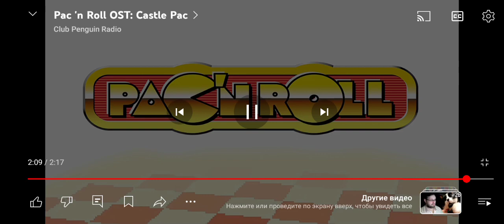31 марта 2024 г.(1)